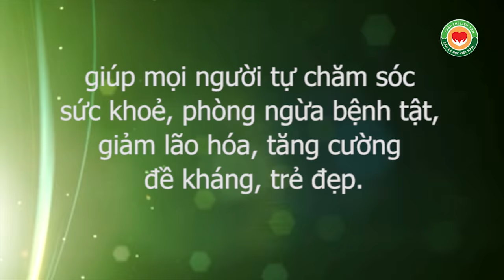Liệu pháp Y mao mạch phát triển, 10 năm nữa mỗi người Việt là một bác sĩ - nhà báo Hoàng Anh Sướng